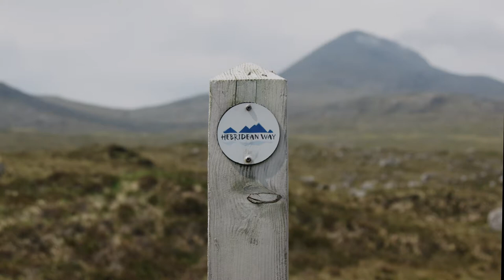Outdoor Hebrides Adventure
Whether it’s on the water or on the beach, in the water or in the mountains, the Outer Hebrides have something to offer everyone. From downhill mountain biking and exploring one of Scotland’s newest long-distance trails – the Hebridean Way, to sea kayaking, surfing, kite surfing, sea life cruises, horse riding and even snorkelling with seals, the islands have it all.